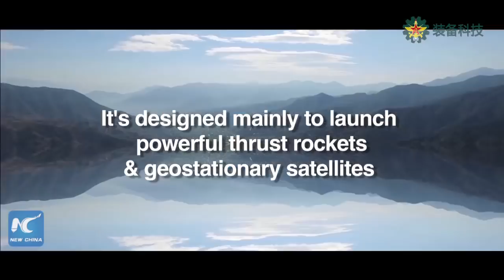China's Space Dream: China's 4 satellite launch centers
China's Space Dream: Amazing mirror reflection video of China's four satellite launch centers.